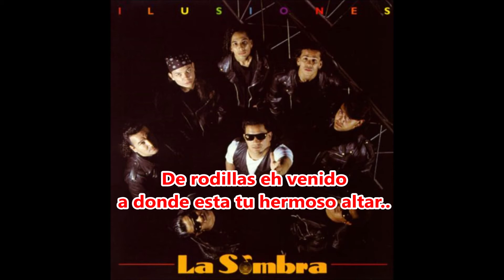"Virgencita de San Juan" - La Sombra de Chicago (Kareoke)